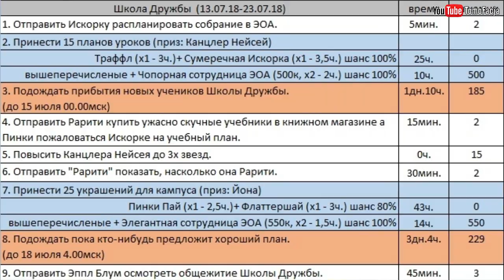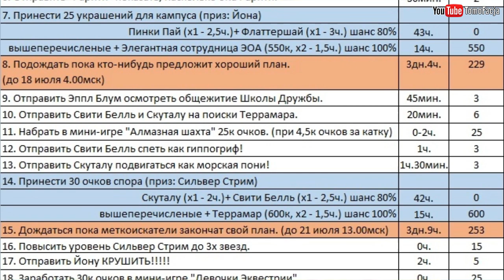Школа Дружбы в игре Май Литл Пони (My Little Pony) - часть 2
Продолжение обзора бесплатной игры для планшетов и телефонов Май Литл Пони (My Little Pony) от компании Gameloft.

Код на 20 камней: STUDENTS

Все-все ссылки на прошлые ролики перестали помещаться в описании. Оставляю с 2017 года, остальные ищите под ними.